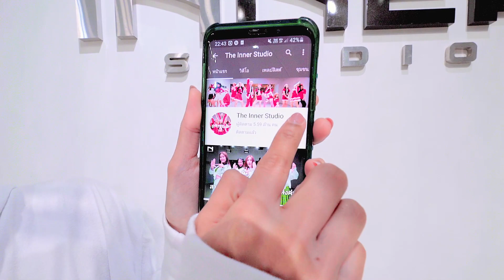INNER KIDS │คุณและคุณเท่านั้น – TIKTOK REMIX